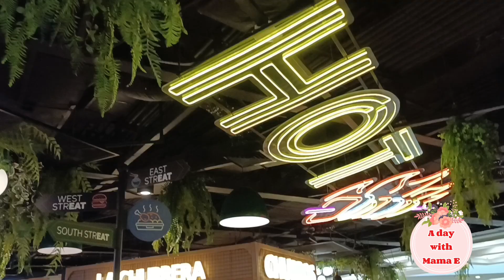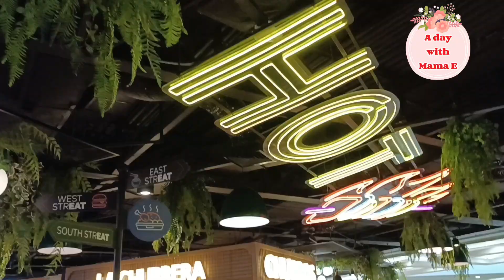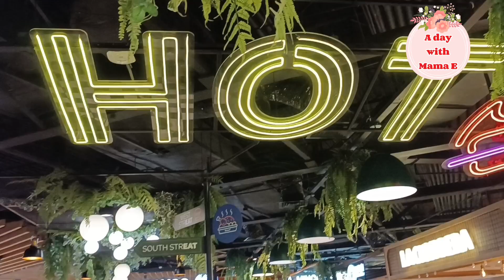#173 SOBRANG GANDA SA SM SOUTHMALL LAS PIÑAS CITY- WALKING TOUR / MALL TOUR. By Mama E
Hello, sama po kayo ngayong araw na ito pasyal o mall tour po ulit tayo..thank you all for coming!